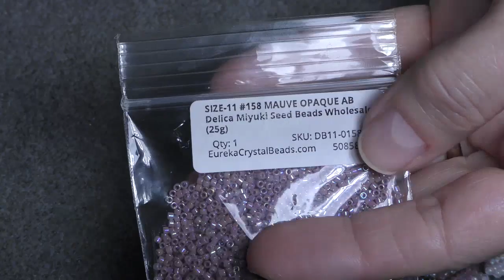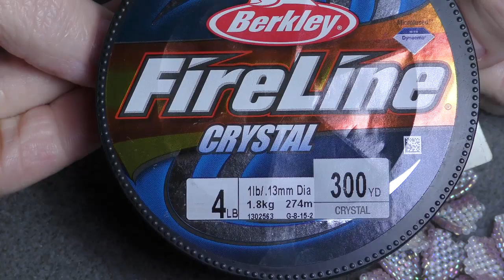Tutorial: Sakura / Cherry Blossom Beaded Flower Brick \Stitch. Цветок черешни/ сакуры.